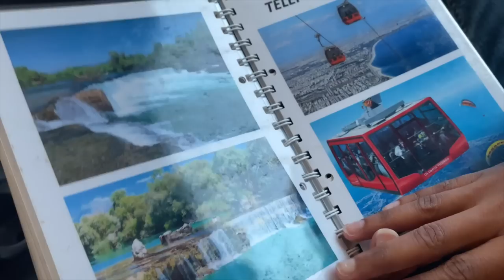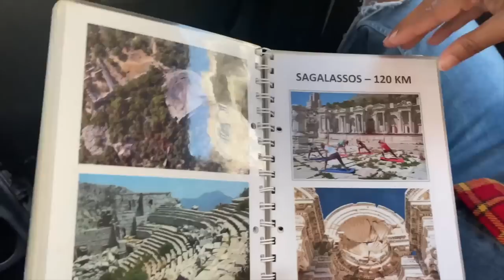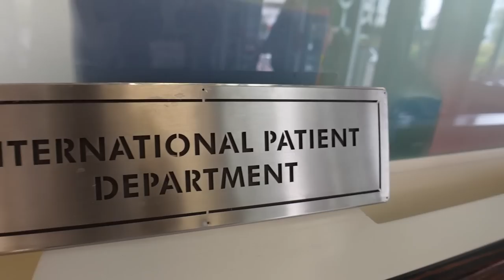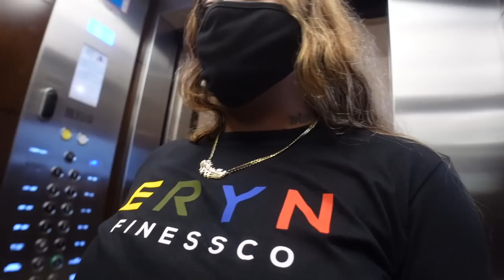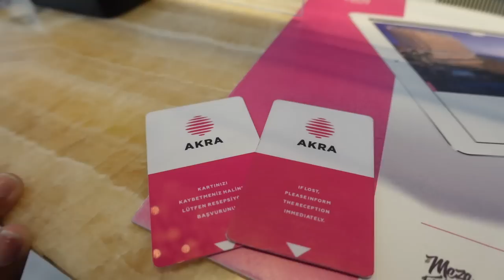TRAVEL VLOG | Antalya,Turkey With LeeLee & Gramz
Hey guys, so here’s a travel vlog we know you will love and enjoy. We spent 11days in Antalya Turkey and it’s was super super nice. We had so much time to chill and Reconnect. Let me know down below If you enjoy the vlog.

Everything you need to book your experience is down below and you can also get that info from the vlogs that show the start of our journey down below.

Here’s the link to the last time we can to Turkey.

Don’t forget to follow us and support down below.

WHATS THE TEA ON US?
AGE: Gramz aka Hannah 32, LeeLee 28, Mariya 10, Bryce 5
Camera used : canon g7x or canon 70D
Editing Software : Imovie
Located: Chattanooga,Tn
How long have we been together - 4years together 6 years BFF

Somebody Called us?

LeeLee And Gramz Love showing Love and making others laugh, as well as inspiring others to be true to themselves. Nothing in the world feels better than making someones day, and motivating them to go after their dreams. We Love to tell you guys stories, do silly challenges, and Prank each other. We love our Supporters and treat them just like Family.